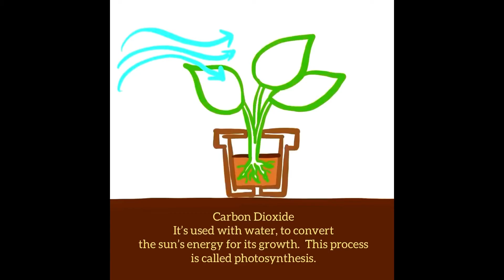Four Basic Needs of Plants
4 Basic Needs of Plants